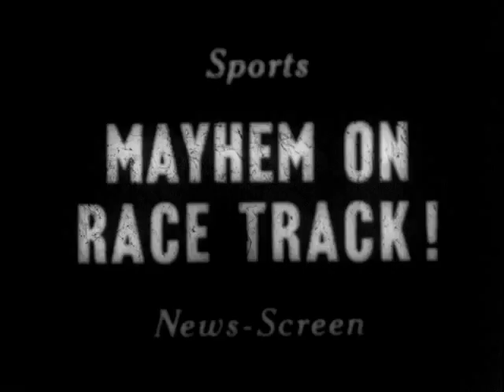Fred Astaire and stunt drivers film scenes for new movie at Riverside Speedway 1959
NEWS-SCREEN FOR IMMEDIATE RELEASE Vol. II Issue 7C
SPORTS: MAYHEM ON RACE TRACK:
TIME SCENE NARRATION
:00 Five shots racing. At the Riverside, California Grand Prix Raceway fourteen of the nations leading sports car drivers -- and actor Fred Astaire -- drive at speeds up to 170 miles per hour, to stage these spectacular auto racing crashes for the motion picture, "On The Beach".
:18 Various crack-ups.
(BRING UP SOUND ON FILM)
:41 Astaire in car. Crossing finish line. A record sixteen smash-ups on this three-mile track. And would you believe it -- no one was injured.
  TOTAL TIME: 52 secs.
  TOTAL FOOTAGE: 31 16mm ft.